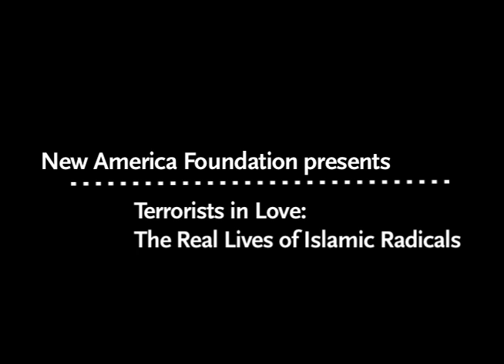Terrorists in Love: The Real Lives of Islamic Radicals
On Oct. 7, 2011, the New America Foundation National Security Studies Program held a discussion with former federal prosecutor and terrorism expert Ken Ballen about his insightful new look deep into the real loves, lives and motives of extremists, Terrorists in Love.